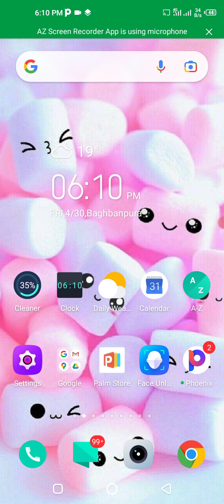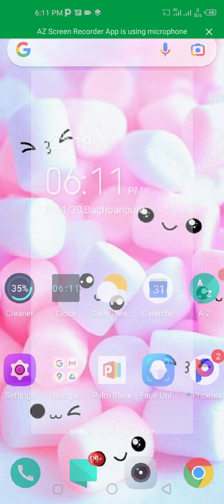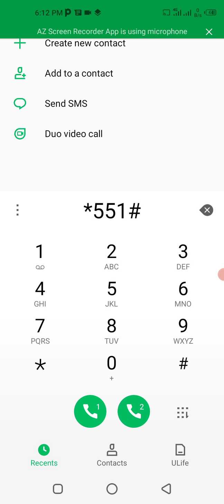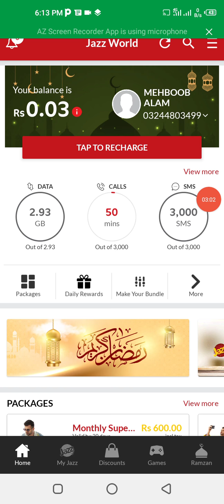jazz new 1 paisa offer | jazz free internet code 2021 | use free internet on jazz | jazz free net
jazz free net code 2021
jazz free net package
jazz free net offer
jazz 1 paisa new offer
6gb net free on jazz sim
jazz gift offer
jazz ramzan offer 2021
jazz 3000 free mints offer
jazz free offer 2021
jazz new free package 2021
jazz
net
sms
internet
use free internet on jazz